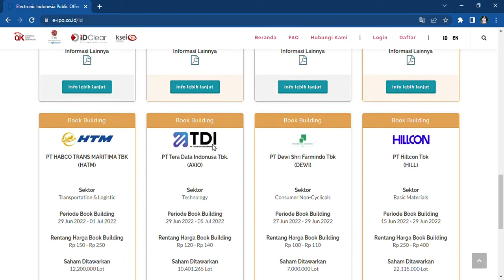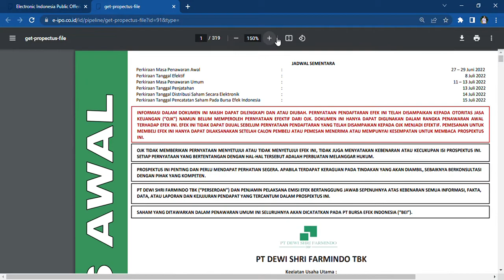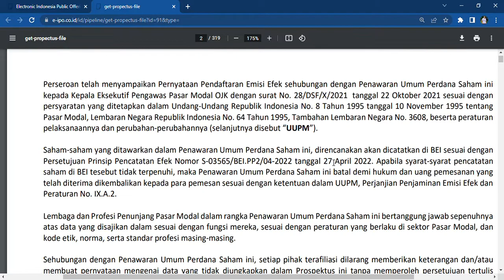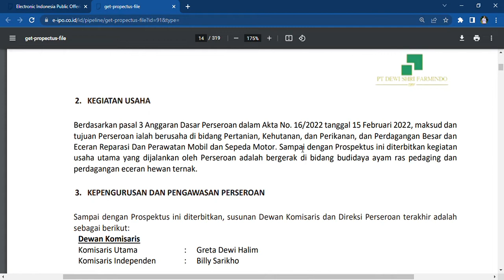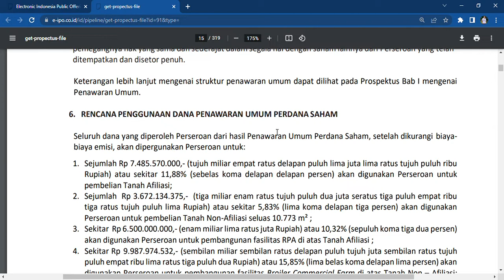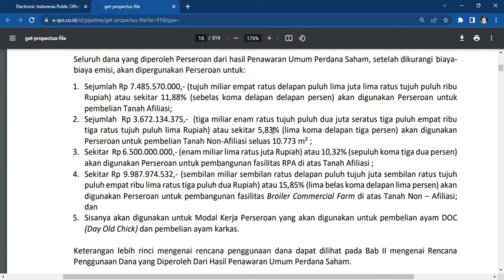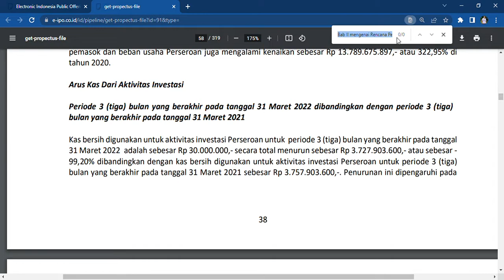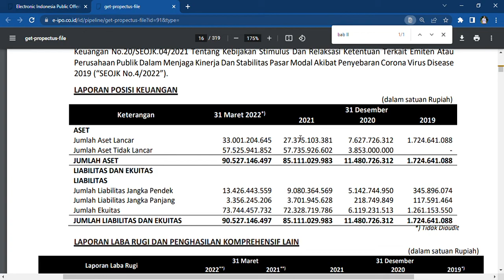Rencana Penggunaan Dana Hasil IPO PT Dewi Shri Farmindo Tbk